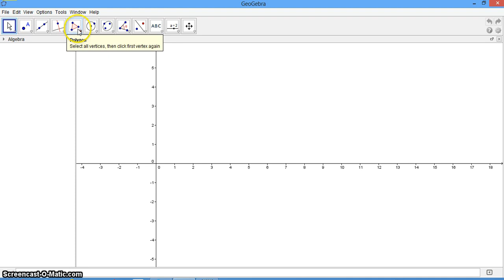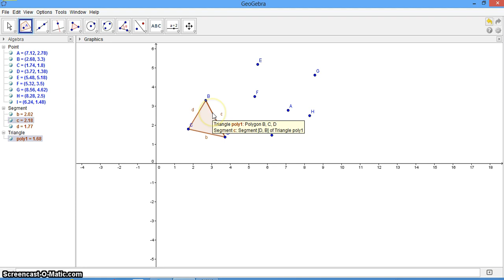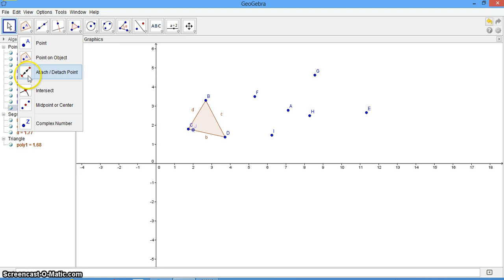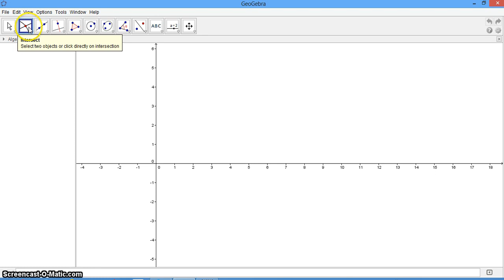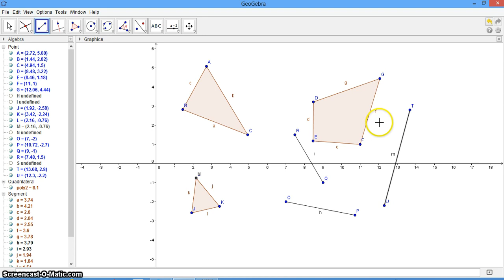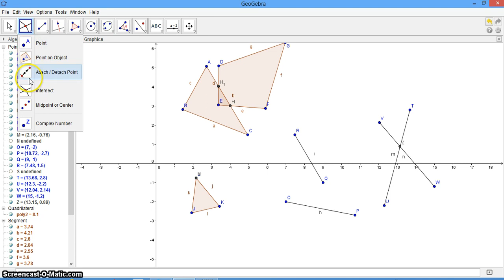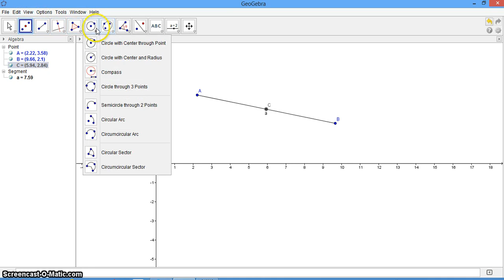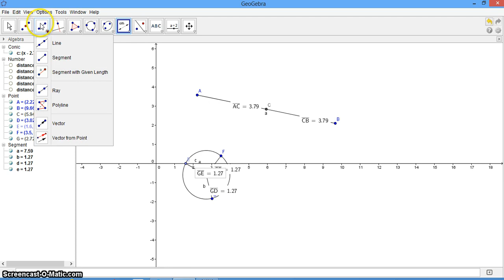GeoGebra Introduction I. साधारणा ज्ञान पनि िसकाै । For beginning to advance level.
यस्तै कुराहरूकाे जानकारीकाे लागि
अाजैवाट िसकाै । GeoGebra for the all level learners.
Geogebra is the mathematical software. It is mostly used in algebra and geometry and in others branch of mathematics also. It is useful and found in many languages.
For the basic learners this video is designed.